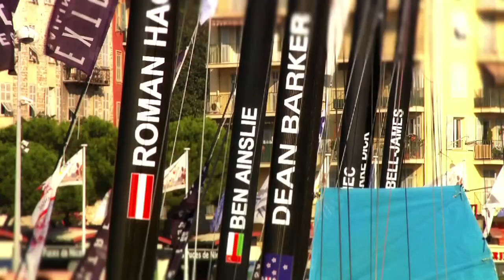Extreme Sailing Series - Nice - Stadium Racing Reshuffles the Act 7 Leaderboard in Nice...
The first day of 'stadium' racing of the Extreme Sailing Series Act 7 in Nice, France, reshuffled the leaderboard with Terry Hutchinson's Artemis Racing going into the lead at the halfway point stage. For Red Bull Extreme Sailing they tumbled to fifth, on a day they would rather put behind them. The Race Village opened to the public today and the crowds loved the action unfolding in front of them just 10m off the beach. Intense and close racing in whatever conditions, the high scoring system provides plenty of points to fight for over.